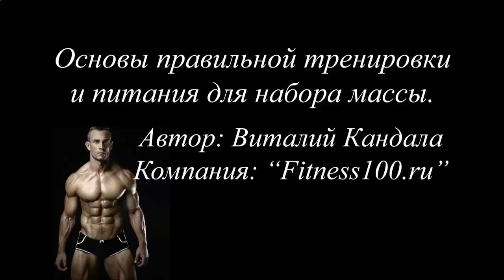Состав КСБ_55